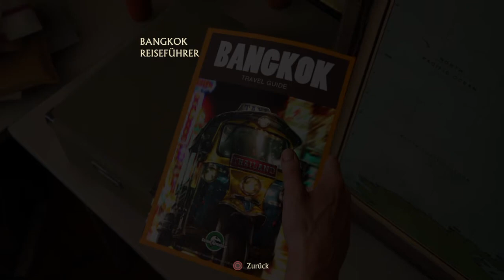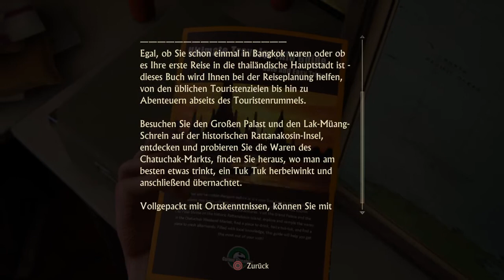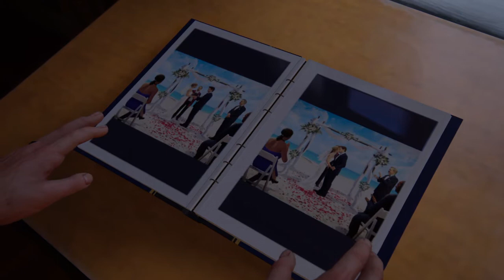Uncharted™ 4: A Thief’s End_Ein normales Leben 2